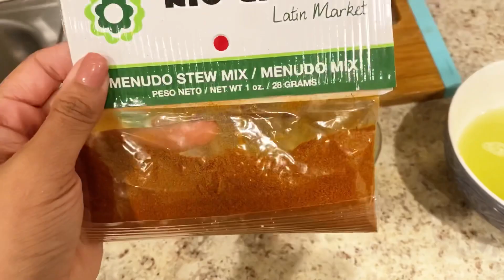VLOG-DECORACIÓN DE OTOÑO PARA MI BAÑO |CHORIZO A MI ESTILO